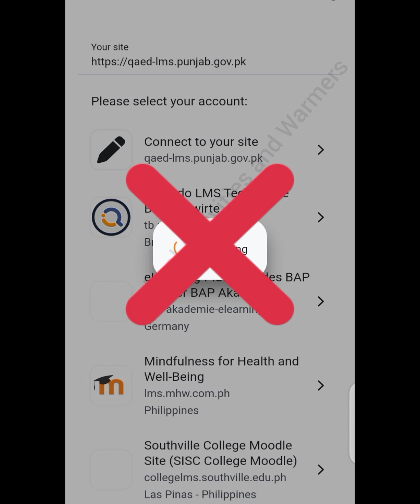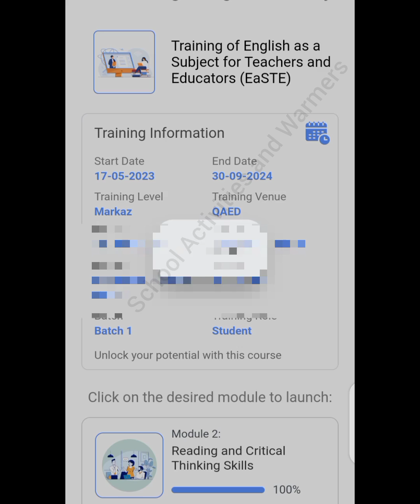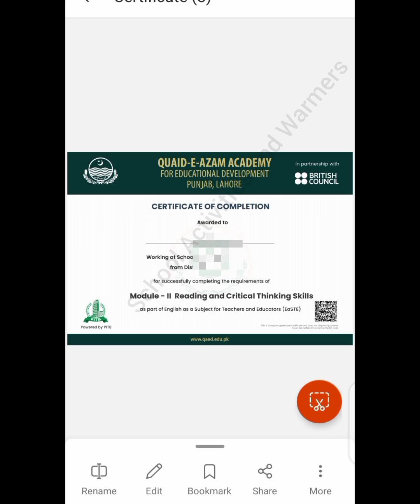Certificate Module 2 | don't use Moodle app | EaSTE Training | School Activities and Warmers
Certificate Module 2 | EaSTE Training | QAED App